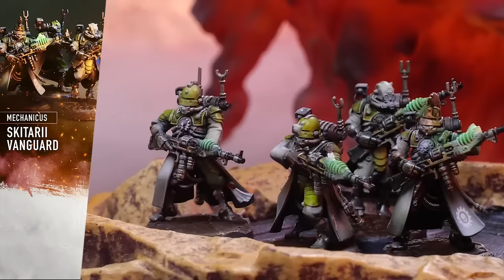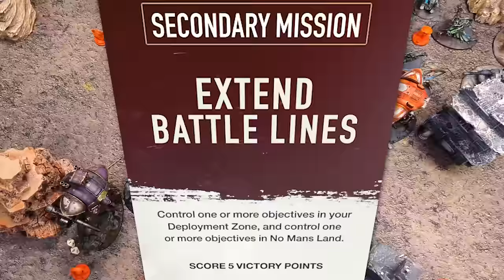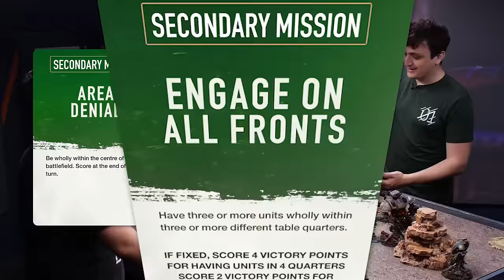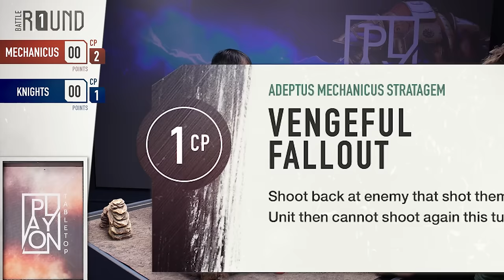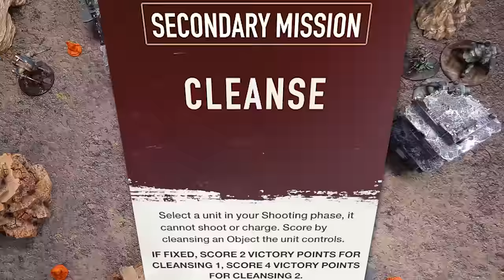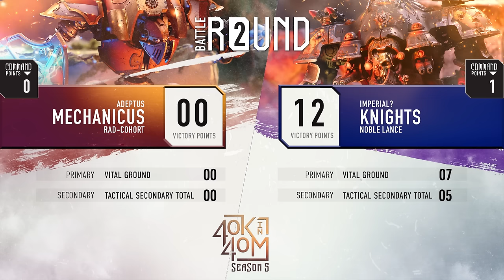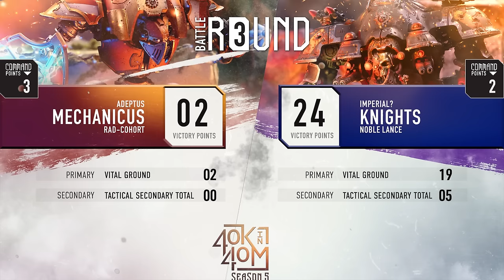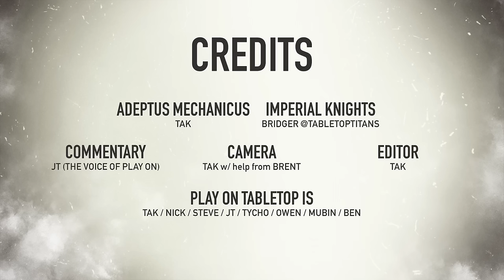So Lethal we had to play two games. Admech vs Knights. Warhammer 40k in 40 minutes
The craziest end to a Warhammer 40k game we've seen here!

Bridger from  @TabletopTitans  was in studio and wanted to play the big stompy robots. Tak obliged with the Adeptus Mechanicus and painted up the new Cerastus Knight Lancer for this bout.

These two factions are devastating to each other and we could see destruction at a scale we have not yet seen on 40k in 40m this season. 10th edition Imperial Knights versus Adeptus Mechanicus with allied Knight. 2,000 points. Lists below.

LINKS

LISTS

Imperial Knight List:
Knight Castellan
Knight Paladin
Knight Paladin
Armiger Warglaive
Armiger Warglaive
Armiger Helverin

Adeptus Mechanicus List:
Belisarius Cawl
Tech-priest Dominus
Tech-priest Manipulus
Skitarii Vanguard
Kataphron Destroyers x6
Kataphron Breachers x6
Sydonian Dragoons x3
Onager Dunecrawler
Onager Dunecrawler
Cerastus Knight Lancer

MB015QFEO9RHMZR